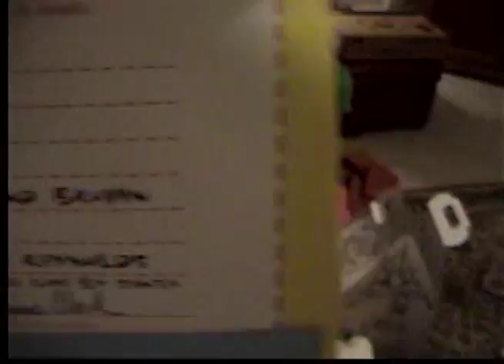Christmas + SeaWorld Trip + Caroline's Birthday + Trampoline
NEPC Musical
Caroline's School Performance
Christmas Morning
SeaWorld
Trampoline Day